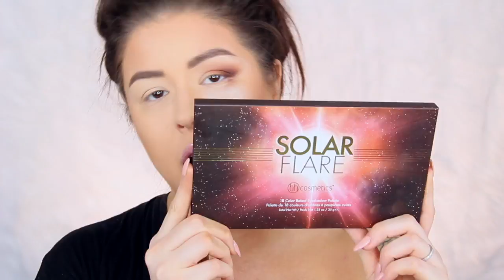Affordable Fall Makeup Tutorial with Product Reviews + GIVEAWAY! (CLOSED)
***OPEN THIS AND READ ME FOR IMPORTANT INFO**

Hey guys!

I hope y'all enjoy this affordable fall makeup tutorial with lots of mini product reviews. I really enjoyed making this and I am SO IMPRESSED with everything I used in this video. It makes me really excited to do more of these for you guys!

Find and Follow Catrice on the inter webs! They are a great company with very affordable prices on awesome products:

1. If you are following me on Instagram you cannot be private.

2. To enter on Youtube:
It can be a website. a facebook page, a youtube video, or even a name of an organization that can be easily searched to help others get involved.

3. To enter on Instagram:
-Photo to be reposted with go live at 4pm (central time) on 9/22/17
-Repost the image I will share on Instagram (you will know which one it will be because it will say GIVEAWAY).
-Tag me in it.
-and tag

4. You can enter ONCE per platform.

PRODUCTS MENTIONED:

Pixi Vitamin Makeup Mist

Aquaphor Lip Repair Lip Balm

Maybelline Fit Me Matte and Poreless

Catrice Cosmetics Camouflage Cream Wake Up Effect Concealer:

LA GIRL HD Pro Conceal

NYX HD Finishing Powder in Banana

Catrice Cosmetics Nude Illusion Powder

Rimmel Natural Bronzer 022 Sun Bronze

BH Cosmetics Studio Pro Contour Palette

BH Cosmetics Studio Pro Brow Palette

NYX Cosmetics Micro Brow Pencil

Pixi Beauty x Its Judy Time Palette

BH Cosmetics x Shaaanxo Palette

BH Cosmetics Solar Flare Palette

Catrice Cosmetics Waterproof Liquid Liner:

Catrice Cosmetics Glam and Doll False Lashes Mascara:

Eylure Luxe Gilded False Lashes

Catrice Cosmetics Kohl Kajal in Ultra Black:

Sonia Kashuk Eyes on Matte Palette

BH Cosmetics Nude Blush Palette

Catrice Highlighting Powder in Champagne Campaign:

Catrice Prime and Fine Multitalent Fixing Spray:

Catrice Long Lasting Lip Pencil in Berryson Ford:

BH Cosmetics Long Wearing Matte Liquid Lipstick in Lust

***LETS BE FRIENDS ON THE INTERWEBS

SNAP CHAT: WhitneyHedrick